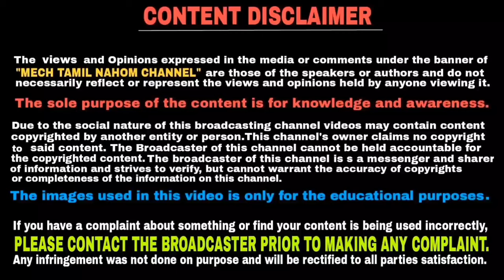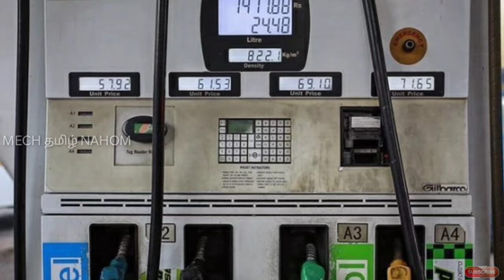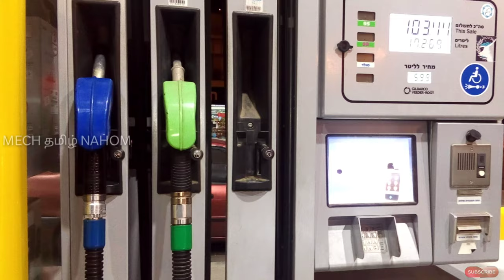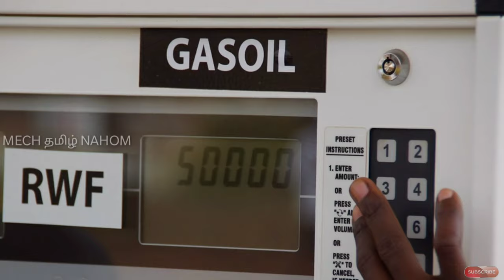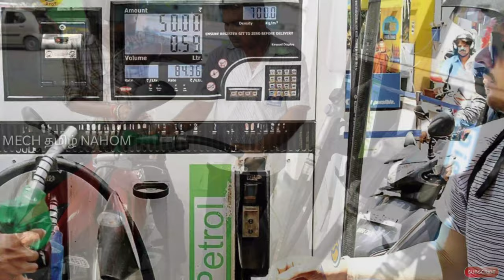How do we are cheated while filling petrol or diesel in Tamil | தமிழில் | Mech Tamil Nahom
some of the petrol bunk will cheat the customers buy some tricks and I am not saying all the petrol bunks are cheating customers and mostly the petrol pumps workers are cheating by distracting the customer and some of the petrol bunks will cheat the customer by changing the readings and in this video how to avoid cheated by petrol bunk workers and how to put petrol or diesel carefully in petrol pumps and this video will be explained in Tamil language and thank you for watching this video